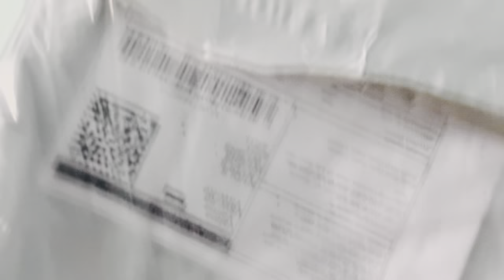Hmare ghar aya kon???